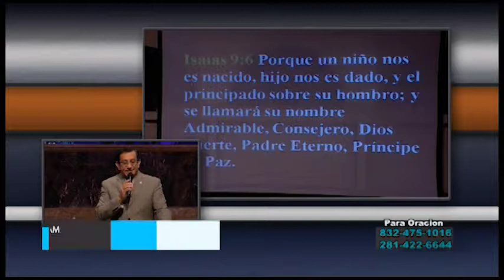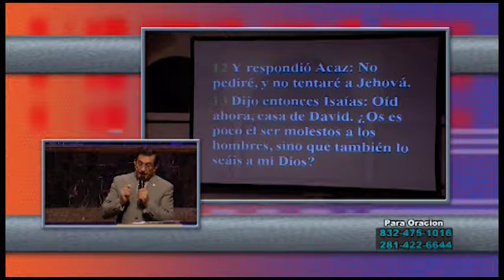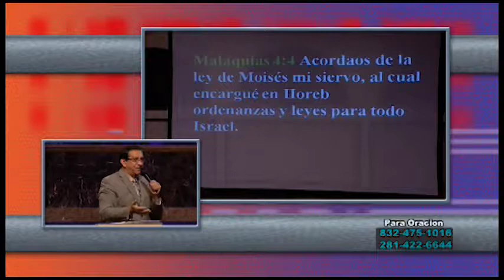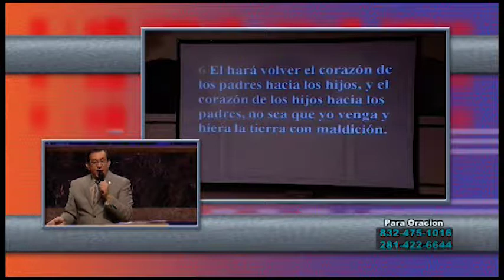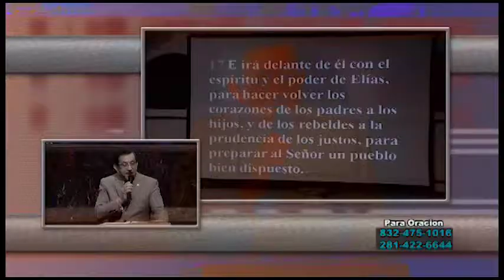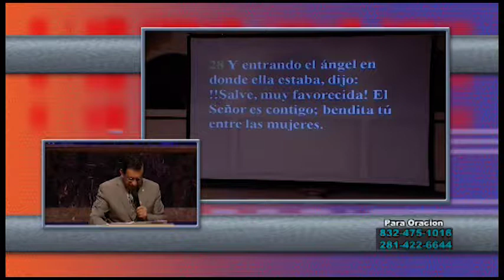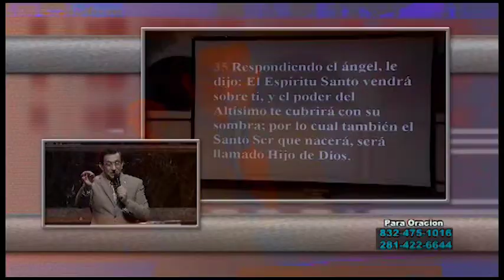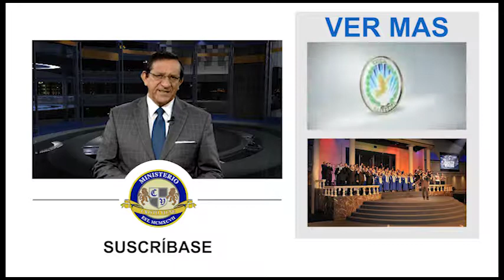Dr Ismael Martinez La Bendicion VI